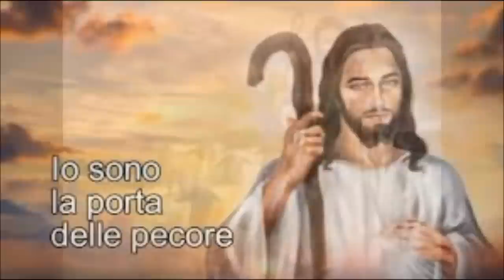"Consacrazione al Sacro Cuore di Gesù" - Musica Sacra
CANTI DI EVANGELIZZAZIONE E PREGHIERA.Gruppi di Preghiera "Maria,Regina della Pace"
NB: Musiche e Testi sono coperte dalla SIAE-Copyright.